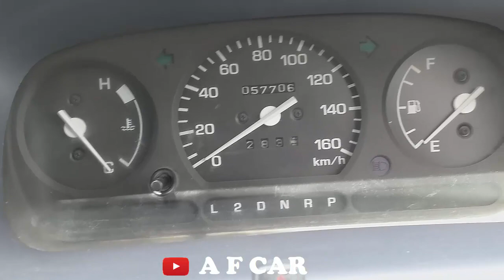Daihatsu Coure C X ECO Automatic Model 2012 R 13